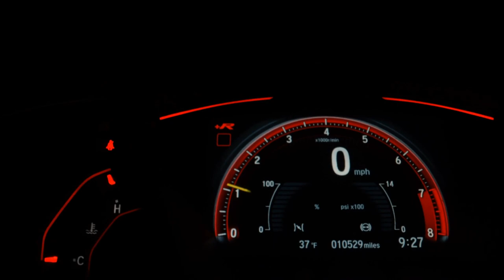JEEP COMPASS - 2022 - Piraju/SP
Veículos com garantia e Procedência !!!
Venha a Cadê Veículos, estamos na Av. Humberto Martignoni 1310 -Piraju-SP.
Garantimos o melhor negócio!! Veículos 0km, seminovos ou usados com as melhores condições do mercado !!!

Veículo: JEEP / COMPASS 1.3 T270 TURBO LONGITUDE 80 ANOS
Ano: 2021/2022
Combustível: FLEX
Portas: 4 PORTAS
Câmbio: Automático
Cor: PRETA
KM: 17.052

✅ Air Bag
✅ Alarme
✅ Ar Condicionado
✅ Ar Quente
✅ Desembaçador Traseiro
✅ Encosto de Cabeça Traseiro
✅ Farol Xenônio
✅ Freio ABS
✅ GPS
✅ Retrovisor Fotocrômico
✅ Retrovisores Elétricos
✅ Travas Elétricas
✅ Vidros Elétricos
✅ Kit Multimídia
✅ Piloto Automático
✅ Bluetooth
✅ Porta Copos
✅ Bancos Elétricos
✅ Direção Elétrica
✅ Câmbio no Volante (Borboleta)
✅ Ar Digital
✅ Abertura Porta Malas por Controle Remoto
✅ Android Auto
✅ Apple CarPlay
✅ Quebra Mato
✅ Sensor Dianteiro de Estacionamento
✅ Sistema ISOFIX
✅ Start-Stop
✅ Console Central
✅ Retrovisor Retrátil
✅ Som Original